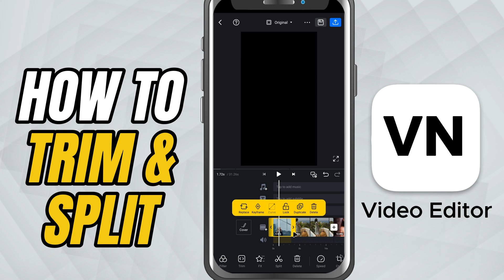How to Trim and Split Clips in VN Video Editor - Lesson 03 VN Video Video Editor Mobile Tutorial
Want to remove unwanted parts from your video or split a clip into two? In this VN Video Editor mobile tutorial, you’ll learn how to trim the beginning or end of a clip and how to cut (split) it anywhere in the timeline. These tools are essential for cleaning up your footage, shortening long clips, and creating precise edits. Whether you're working on a vlog, reel, or cinematic edit—knowing how to trim and cut is a must!

Steps to Trim and Cut Clips in VN Video Editor:

To Trim:

Import your clip and enter the timeline.

Tap on the clip in the Video Layer to select it.

Yellow handles will appear on both ends of the clip.

Drag the left handle to trim the beginning.

Drag the right handle to trim the end.

To Cut (Split):

Move the playhead to the exact point where you want to cut.

Tap on the clip to make sure it’s selected.

Now tap the Split button from the editing toolbar below the timeline.

The clip will split into two separate parts—you can now delete, move, or edit each part individually.